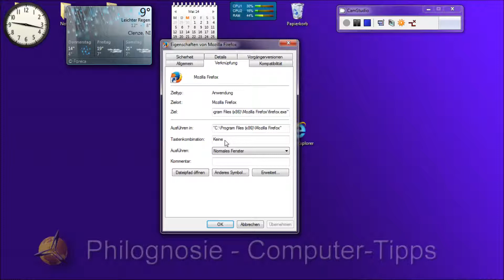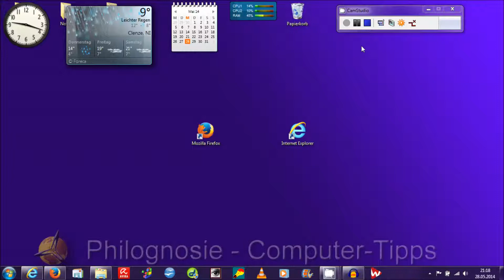Windows 7: Programme mit Tastenkombination / Shortcuts starten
In diesem Video will ich euch zeigen, wie man Programme mit Tastenkombinationen (auch Tastenkürzel oder Shortcuts genannt) belegen und starten kann.

Ihr finden diesen Tipp auch als Text mit Bildern auf Philognosie unter (Link)